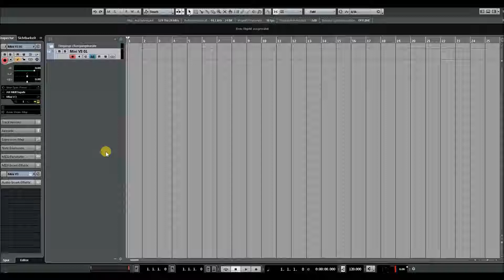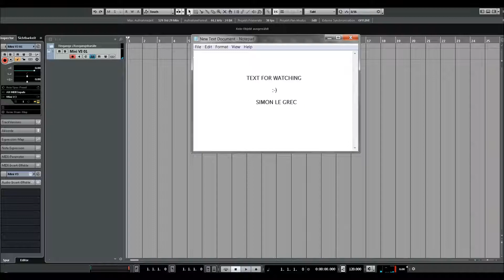Arturia V Collection 6 | Mini V3 | Pad Presets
Mini V version 3 updates the filter design to make it even more accurate than ever. Powerful and rich bass, faithfully reproduced ‘free-running’ waveforms thanks to new advances in our long proven TAE® technology.